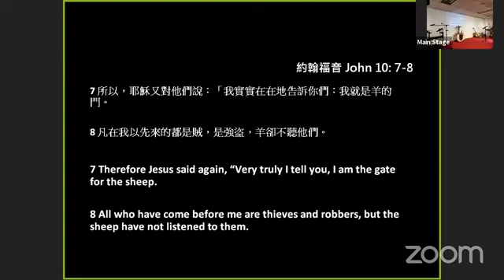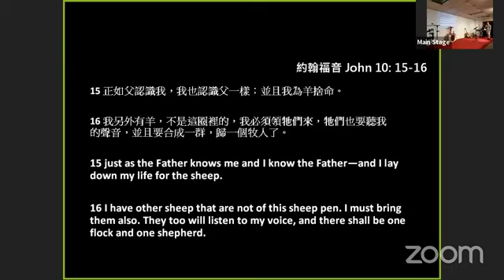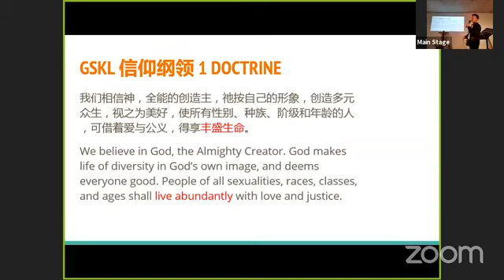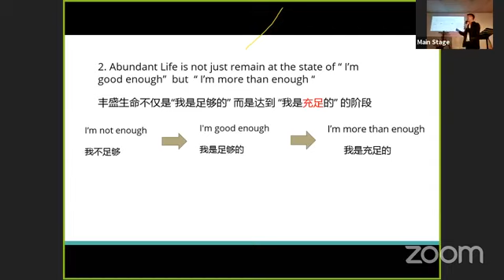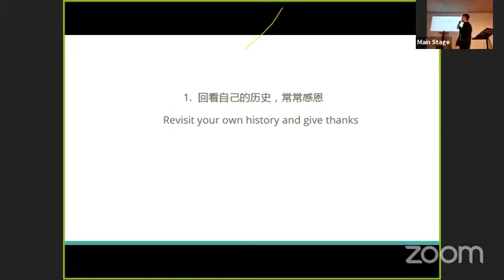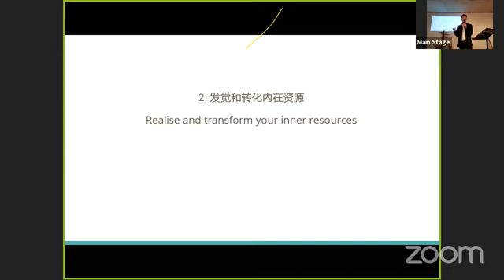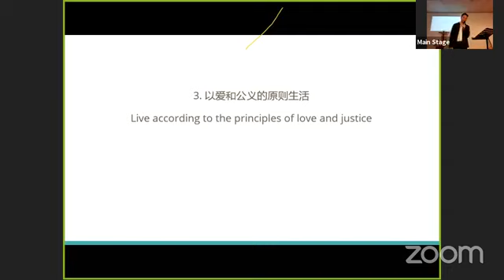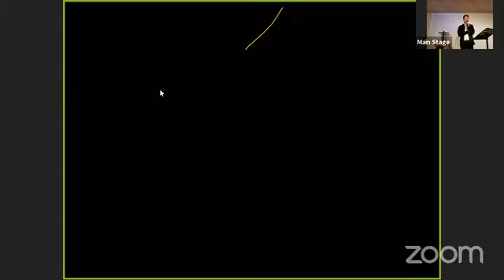Abundant Life 丰盛生命 Bro Chris 19th July 2020 GSKL Sunday Service| Chinese 吉隆坡好撒玛利亚人教会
约翰福10:10 这里所记载的。盗贼来，无非要偷窃、杀害、毁坏；我来了，是要叫羊（或作“人”）得生命，并且得的更丰盛。
John 10:10, NIV: "The thief comes only to steal and kill and destroy; I have come that they may have life, and have it to the full."
Abundant life= Fullness of life. 我是充足的时候就是丰盛生命的时候。